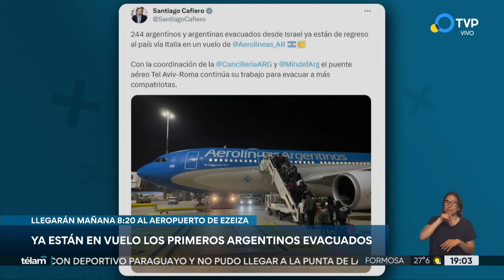El primer vuelo argentino de repatriación desde Israel arribará a Buenos Aires este domingo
En el marco del operativo "Regreso Seguro", diseñado por el Gobierno nacional para repatriar, en el menor tiempo posible, a los argentinos que permanecen en Israel, llegará este domingo el primer avión de Aerolíneas Argentinas desde Roma, con 244 argentinos y argentinas a bordo.